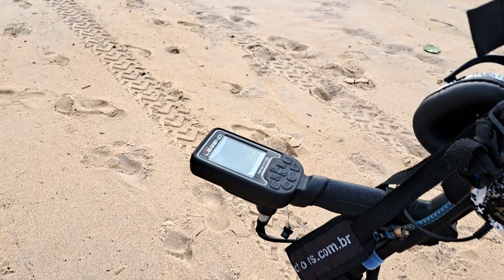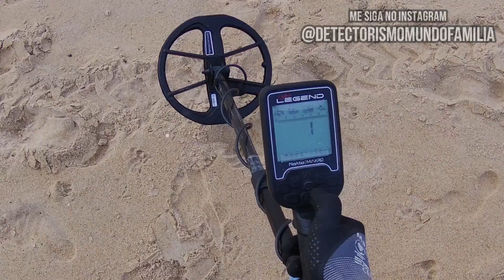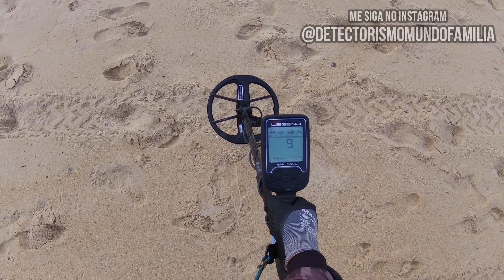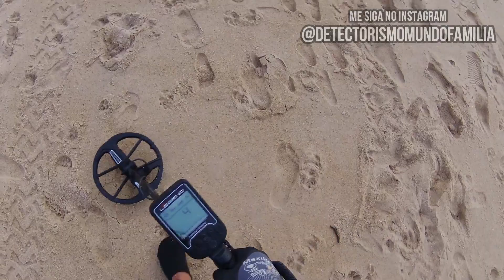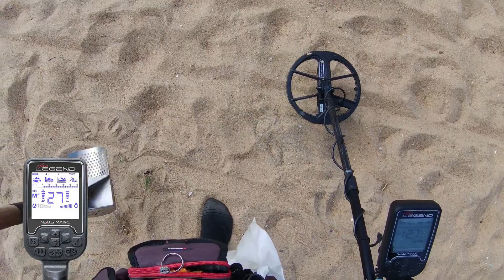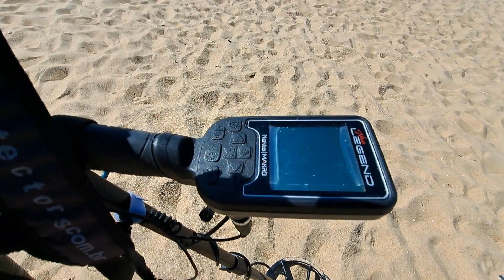EM DIA FRIO DE DETECTORISMO, ELE APARECEU E QUERIA FICAR FAMOSO NO YOUTUBE!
*Compre seu DETECTOR na RADAR DETERCTORS pelo Whatsapp ou Site, parcelando em até 12 X SEM JUROS, FRETE GRÁTIS e mais brindes*

Caçando OURO e Prata na Praia com Nokta Makro The Legend.
Como achar ouro e prata? Como garimpar ouro? segue a gente!!
Qual o melhor detector custo benefício?
Qual detector comprar?
Como detectar na praia?
Como Detector no campo?

Nosso Mundo Família: Rodrigo, Iago e Vanessa.

Caçadores de tesouros
Caça ao tesouro
caçadores de ouro
Caçadores de metal
Detectorismo
detector de metal
Nosso Mundo Família
Detector de metais
Selva
Mata
Floresta
Busca por ouro
Garimpeiro de ouro
Tesouros enterrados
Treasure
Gold Hunters